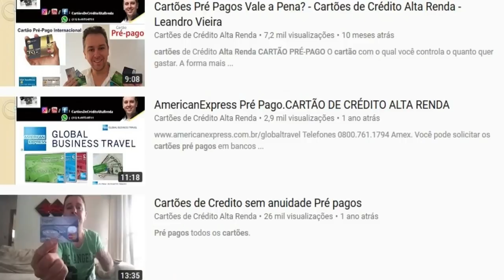💳QUAL É O MELHOR CARTÃO PRÉ PAGO? QUAL EU USO?💳